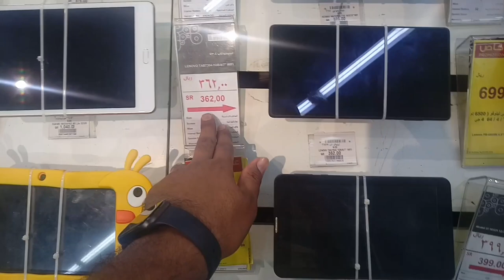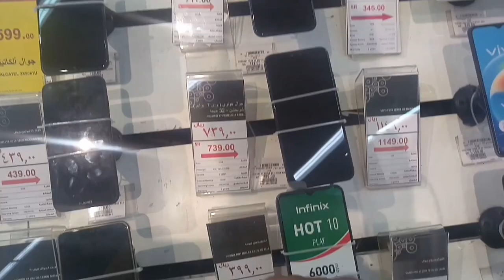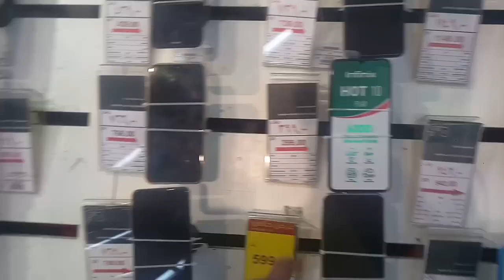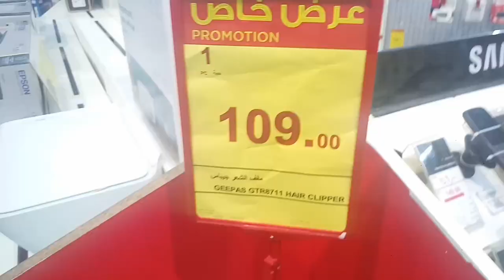Hyper Panda Weekly All iPhone Samsung Huawei and OPPO VIVO Mobile discount Offer,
Saudi Arabia Latest Update News today in Urdu and Hindi, Saudi News in Urdu, Today News in Saudi Arabia, Hyper Panda Weekly All iPhone Samsung Huawei and OPPO VIVO Mobile discount Offer, iPhone Mobile price , Samsung S21 fe price, Hyper Panda Weekly Mobile discount offer, Huawei Nova 9 and All huawei Mobile discount offer price,